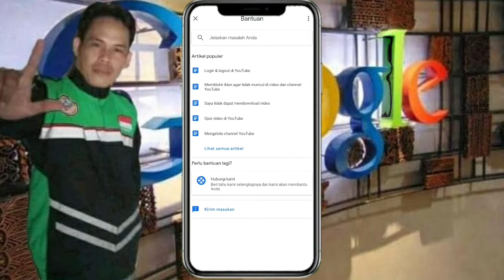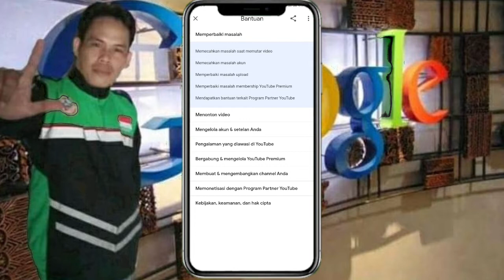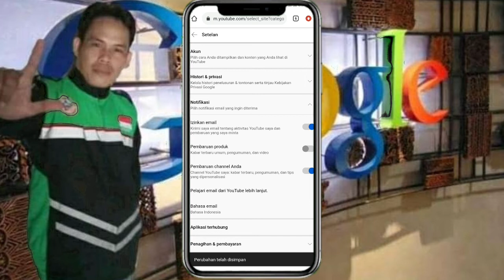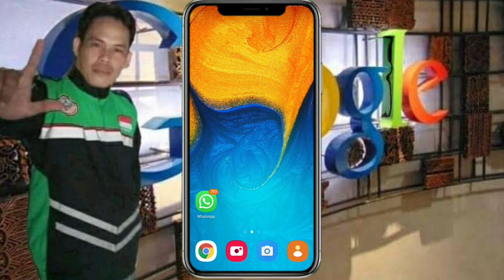Cara Merubah Bahasa Email dari Youtube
How to Change Email Language from Youtube,video tutorial cara merubah email dari youtube dimana kita sebagai conten creator sering mendapatkan email notifikasi yang masih menggunakan bahasa inggris,